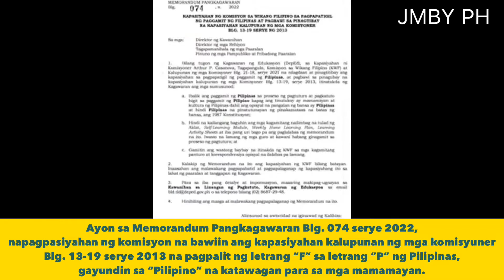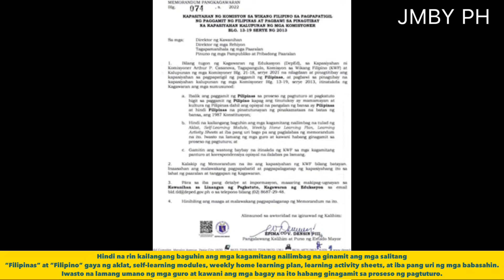JUST IN !!!! DepEd, naglabas ng MEMO; ipinatitigil ang paggamit ng katawagang “Filipinas”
Ilang araw bago tuluyang magwakas at maipinid ang pagdiriwang ng Buwan ng Wikang Pambansa, naglabas ng isang memorandum Department of Education, alinsunod na rin sa “Komisyon sa Wikang Filipino” o KWF, hinggil sa kapasiyahan nitong ipahinto ang paggamit ng “Filipinas” at pagbawi sa pinagtibay na kapasiyahan kalipunan ng mga komisyuner.